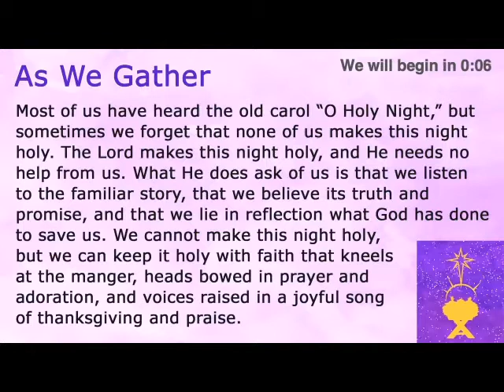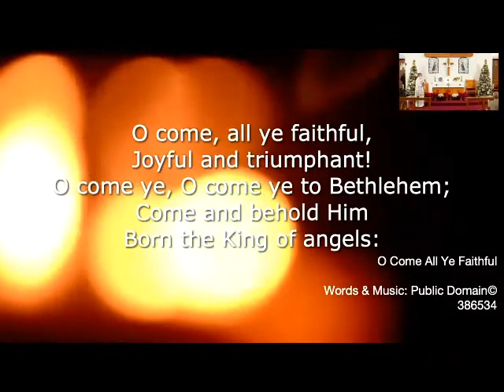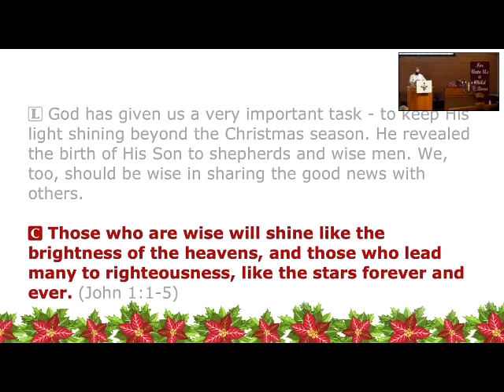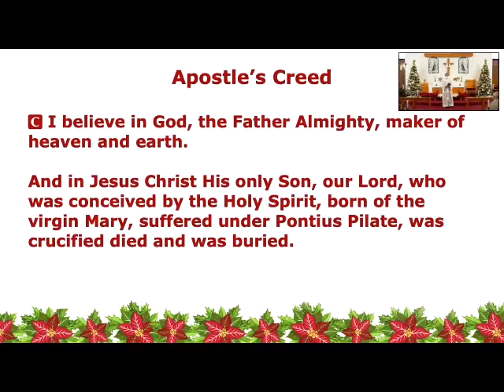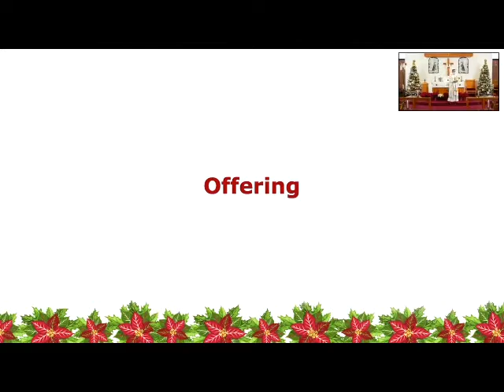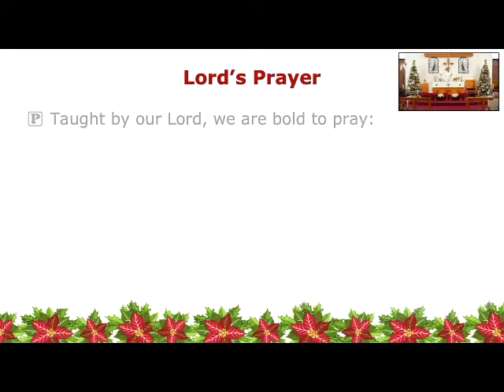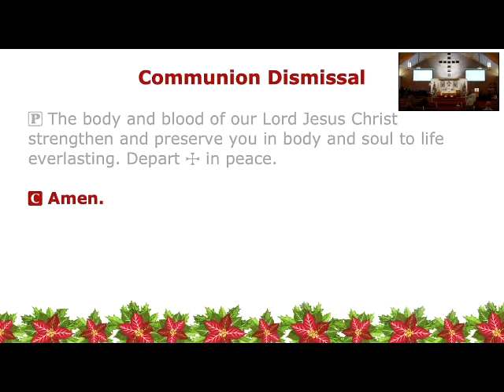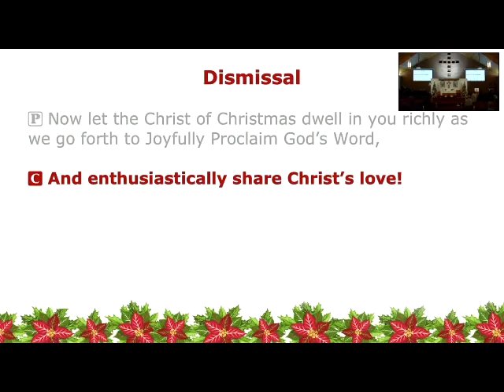December 24, 2020 Candlelight Worship